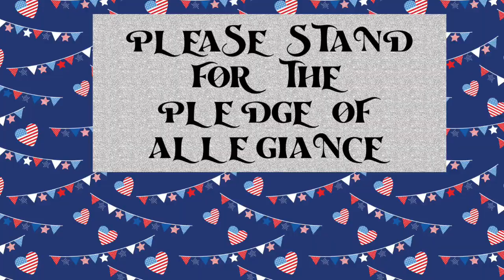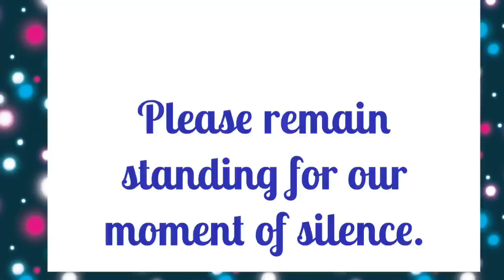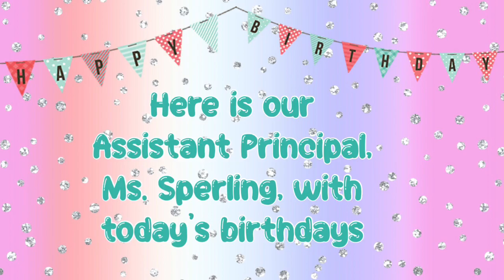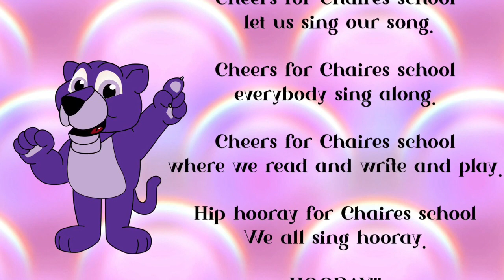Friday 12/9 News